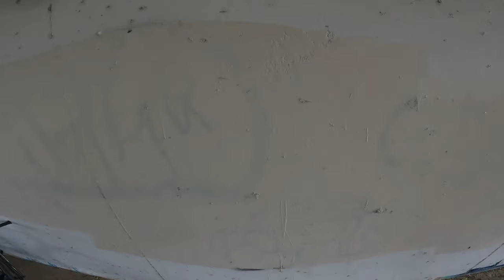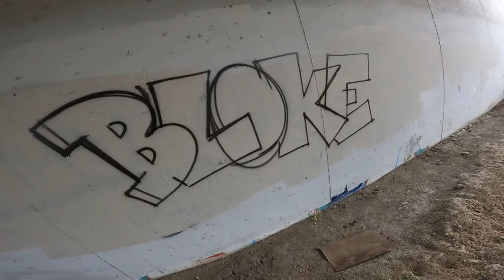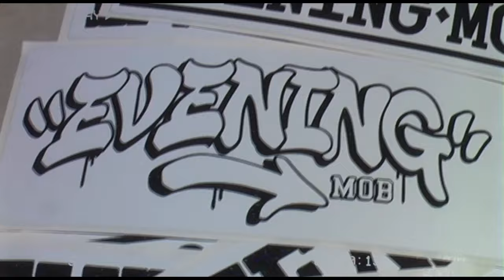The Skatepark Enforcer...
Dan and I decided last minute to check out the new skatepark at Hemet! It was pleasantly surprising! I am gunna be back to skate at this park more it was a lot of fun and the locals were chill 10/10 park

also, watch all the way through for some graff action